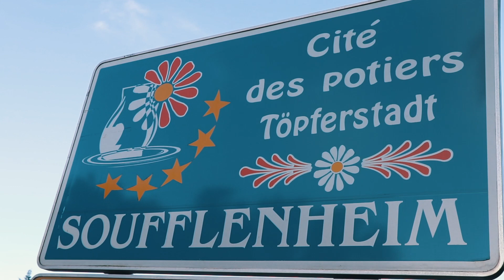Rencontre avec des passionnés ! #6 - Poterie Siegfried Burger de Soufflenheim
Nous avons décidé de laisser la parole à nos partenaires qui font la richesse et la diversité de notre territoire. Six artisans ont accepté de nous parler d’eux, de leur passion et de leur métier en image. Découvrez au travers de cette série d’articles leur savoir-faire.
Sixième rencontre avec l’un de ces 6 artisans qui font la fierté de notre destination !
Marc Siegfried, potier à Soufflenheim
Marc est la sixième génération de potier de sa famille. Dans le respect de l’artisanat et de cet art ancestral qui perdure toujours à Soufflenheim, il nous présente son entreprise.

Réalisation @BOOVStudio